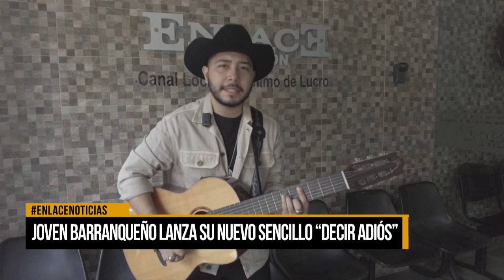Joven barranqueño lanza su nuevo sencillo “decir adiós”